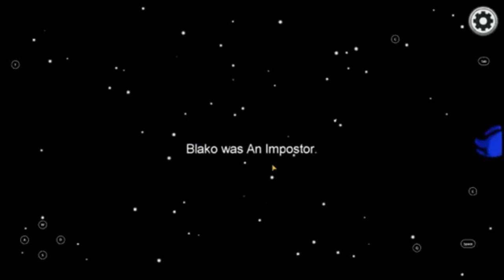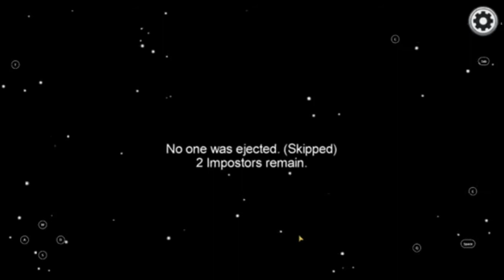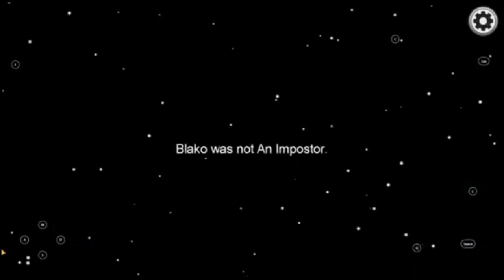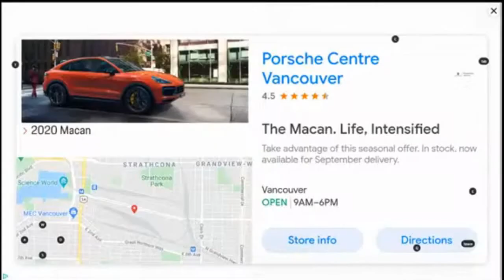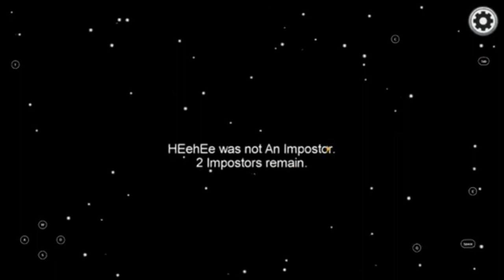GODLIKE Among Us clips....(Not Really)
This is part 1 of 2 of these among us videoss.